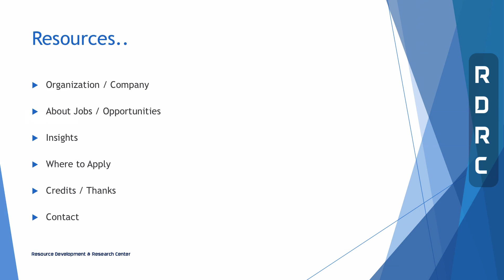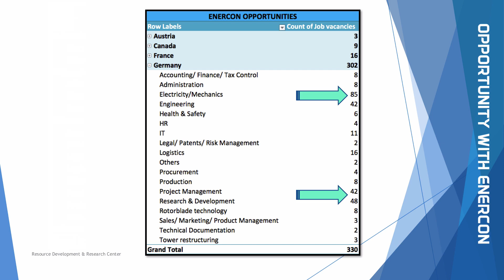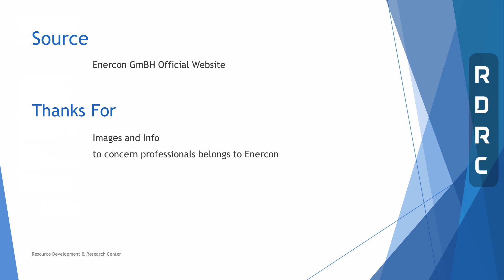330 GLOBAL JOB OPPORTUNITIES | ENERCON | ENGLISH | RDRC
As part of Sustainable Development Contribution here sharing more opportunities available in Wind Industry Sector

With Greetings,
R. Mahendran (a) Karuveli RaSa.Mahendran